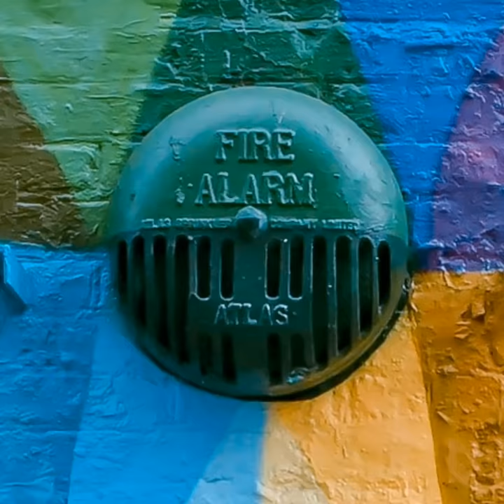Cool artwork “Oso” by Okuda San Miguel, down in Shoreditch, London.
Try PZPIC on Android

About PZPIC:
PZPIC makes beautiful videos from a single picture by panning and zooming.

Art by Okuda San Miguel
Video by PZPIC